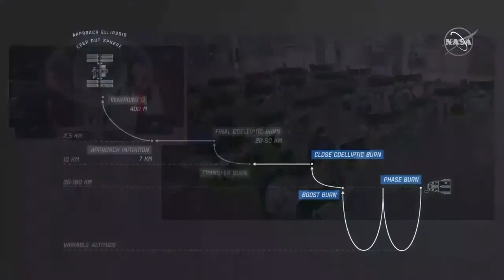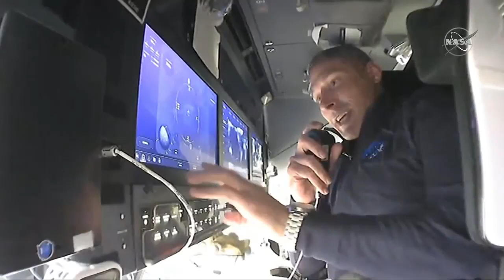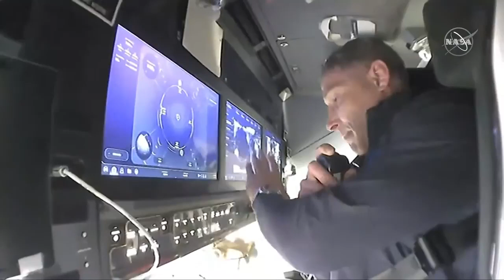Video Inside the SpaceX's Dragon Resilience Spacecraft (as streamed live from space 16/11/20)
NASA astronauts Victor Glover, Michael Hopkins, Shannon Walker and JAXA (Japan Aerospace Exploration Agency) astronaut Soichi Noguchi take viewers on a tour of the SpaceX Crew Dragon Resilience spacecraft that will take them to their new home on orbit.

The SpaceX Falcon 9 rocket and Crew Dragon spacecraft successfully launched from Kennedy Space Center’s historic Launch Pad 39A at Nov. 15 at 7:27 p.m. EST (Nov. 16 at 12:27 a.m. UTC) with the astronauts aboard for a six-month mission to the International Space Station. Crew Dragon will perform a series of phasing maneuvers to gradually approach and autonomously dock with the International Space Station on Monday, Nov. 16, at approximately 11:00 p.m.. EST (Nov. 17 at 4:00 a.m. UTC).

Credit: NASA